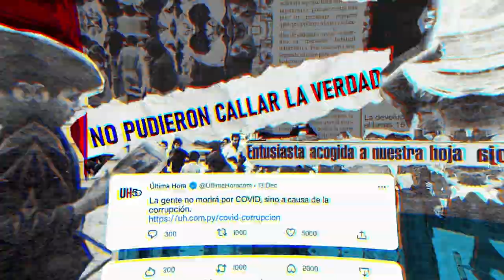ÚLTIMA HORA, 50 AÑOS DE VERDAD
50 años no se cumplen todos los días, en nuestro caso se cumplen a diario…

De verdad fuimos un diario que salía a la tarde.
De verdad fuimos un grito a la libertad.
De verdad creímos.
De verdad lloramos.
De verdad fuimos mundiales.
De verdad nos hallamos.
De verdad somos un diario que vende e informa para decidir.
De verdad somos un medio integrado y amplificado.
Y aunque nos taparon la boca no pudieron callar la verdad.
De verdad somos creíbles e independientes.
De verdad muchas cosas cambiaron,
Pero falta tanto por cambiar.